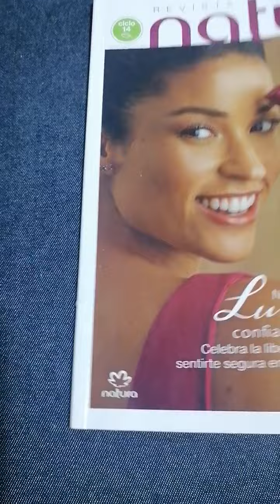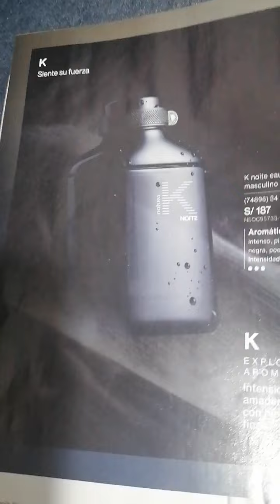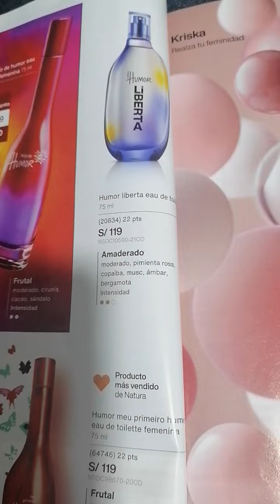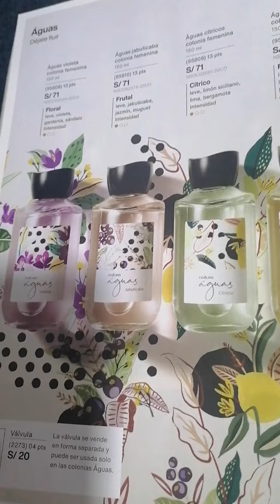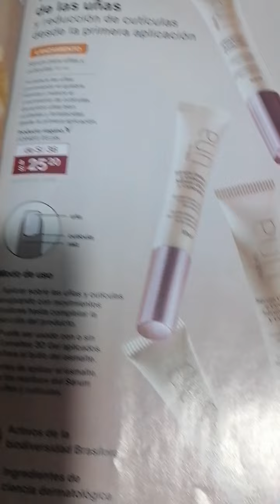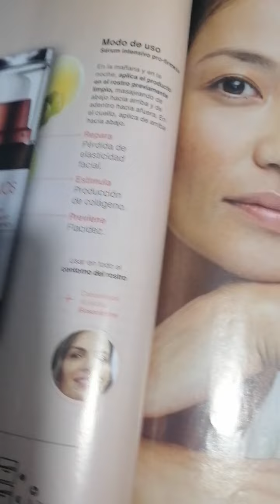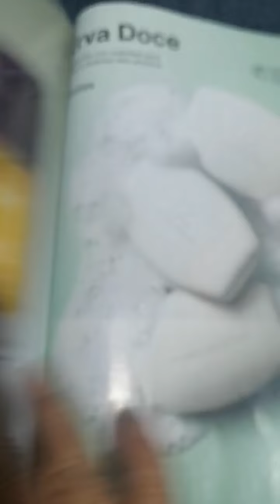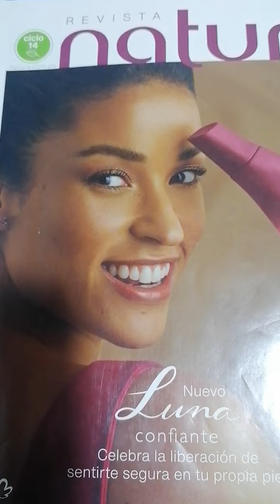WOW! REVISTA NATURA CICLO 14/2022 Nuevo LUNA CONFIANTE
Productos Natura, Yanbal, Leonisa, Vlogs y más...